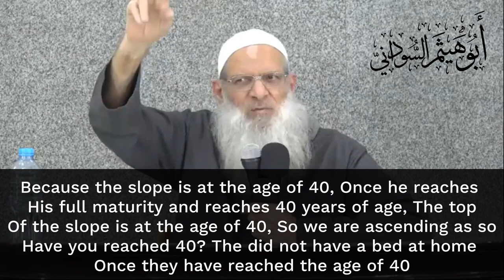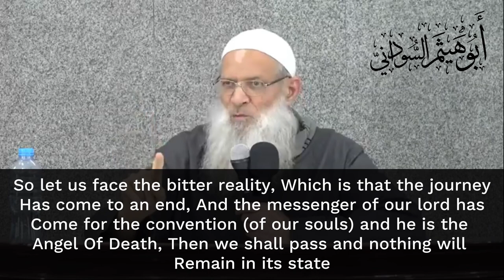Why Do You Accept Deficiencies For Yourself? |Sheikh Raslan